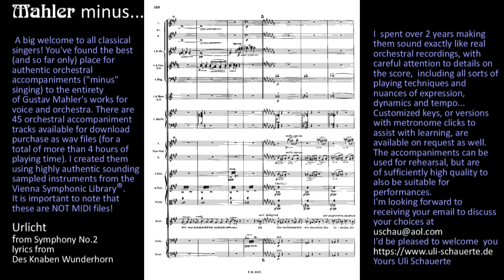MAHLER »Urlicht« just orchestra playback (Uli Schauerte) 1st recording excerpt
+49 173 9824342 This is the 1st recording at a comparatively tighter pace. I did it at a relatively tight tempo, perhaps comparable to the to Solti & Zakai.  So far singers who give me the honour of using my orchestral accompaniments prefer this one. Anyway some singers ask me for tailor-made individual tempi according to their personal PREference or REference. Usually this can be managed without much difficulty. Therefore I offer e.g. »Urlicht« from the 2nd Symphony in two different recordings. The alternate is more similar to Bernstein & Baker, which is slower. I love them both, but am curious which one you find more beautiful.